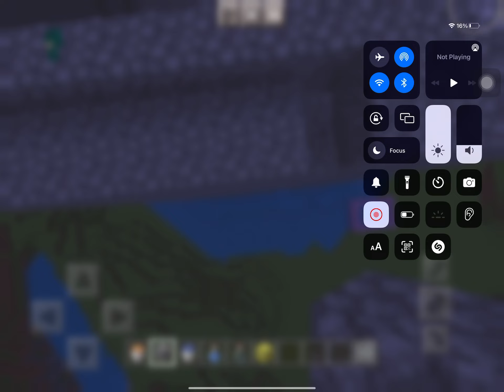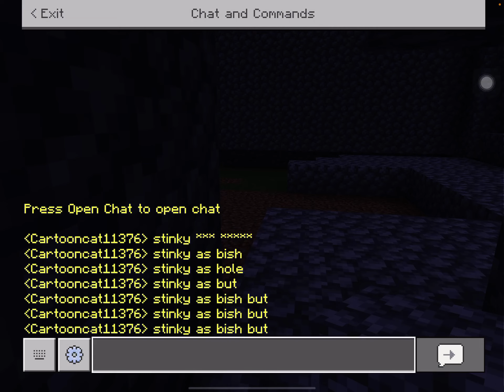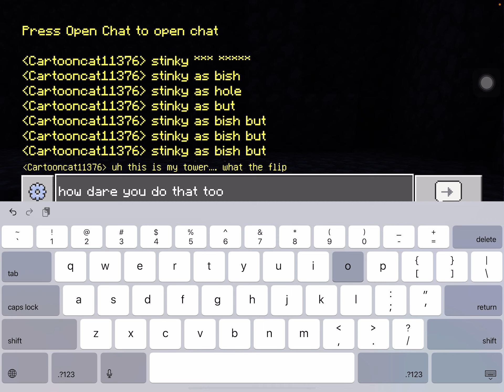Me and emma play some minecraft cuz why not